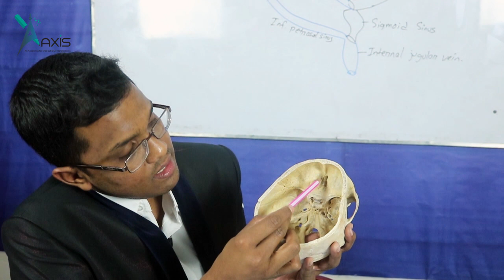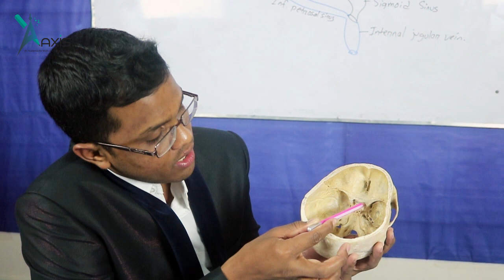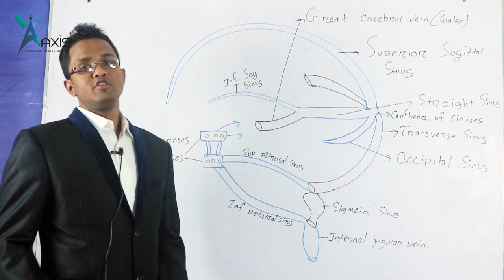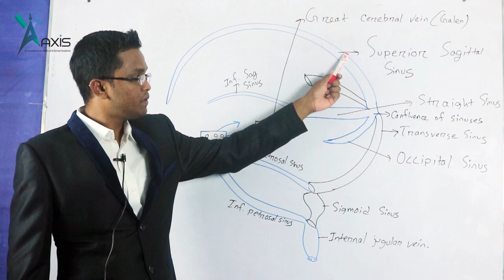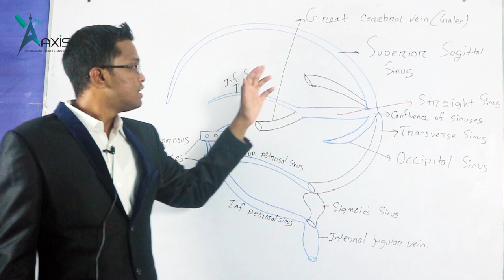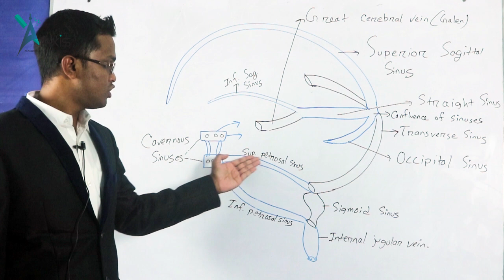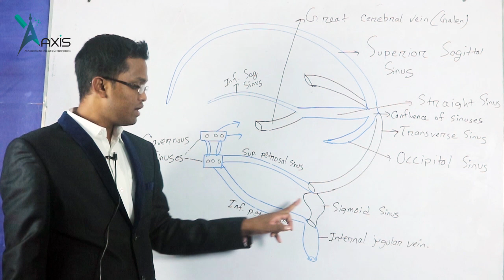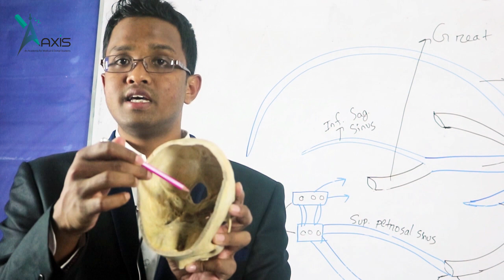Base of the Skull || Foramens || Venous Sinuses (বাংলা)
Foramens of Base of the Skull with Venous Sinuses II Partha Protim

Brief description of cranial fossae with foramens of base of the skull and important nerves and blood vessels that pass through them.
Instructor:
Partha Protim
DMC